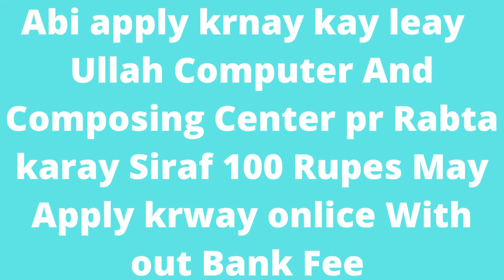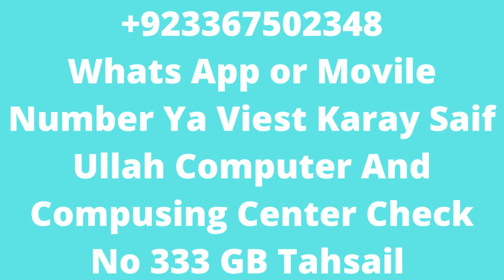Nimra Cancer Hospital Jamshoro Jobs 2022\ | New Jobs | jobs & study information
Nimra Cancer Hospital Jamshoro Jobs 2022\

New Jobs
Table of Contents
Nimra Cancer Hospital Jobs Latest
Vacant Positions:
How to Apply?
Nimra Cancer Hospital Jamshoro Jobs 2022 Advertisement

Interested applicants holding Pakistani Nationality who are looking for Jobs in Jamshoro should review this information regarding Nimra Cancer Hospital Jamshoro Jobs 2022.

We received this Public Notice from the Daily The News Epaper. Candidates across Pakistan may apply for these vacancies. Females are encouraged to apply.

 Posted on: 25th July 2022
 Location: Jamshoro
 Education: Bachelor, Intermediate, Matric
 Last Date: August 07, 2022
 Vacancies: Multiple
 Company: Nimra Cancer Hospital
 Address: Administrator, Nimra Cancer Hospital, near Lumhs, Jamshoro
Vacant Positions:
General Attendant-II
Junior Assistant-II Accounts.
Sanitary Attendant - II
Scientific Assistant-I
Tech-II
Tech-II Medical
Nimra Cancer Hospital needs a Scientific Assistant – I, Tech – II Medical, Tech – II, Junior Assistant – II Accounts, General Attendant – II, and Sanitary Attendant – II.

Interested applicants holding qualifications such as Matriculation, Intermediate, Bachelor’s Degree, and Relevant Field Diploma may apply for these employment opportunities.

The age limit for these positions is 18 to 35 years. Candidates who are working with Government Departments and want to apply for these positions should apply with the permission of their previous departments.

Candidates who want to apply for these vacancies should forward their applications to the Administrator, Nimra Cancer Hospital, near LUHMS, Jamshoro, Sindh, Pakistan.
Applications should contain complete personal information and academic information.
You have to submit your data within 15 days.
Experience will be counted after the minimum required qualifications for the post.